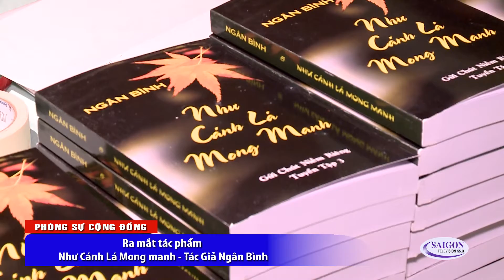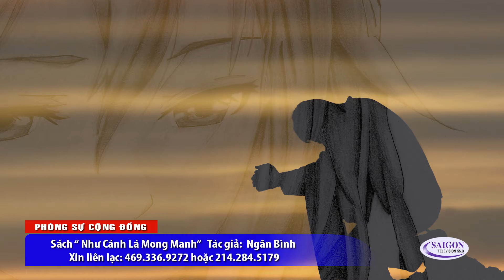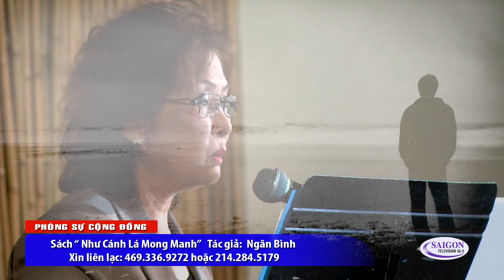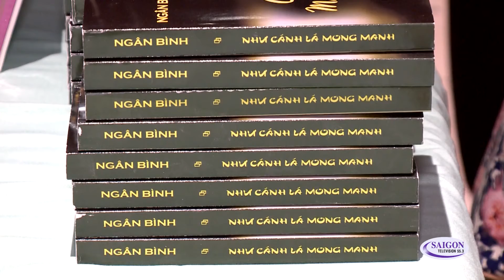Ra mat Sach nhu Canh La Mong Manh - Ngan Binh - p2